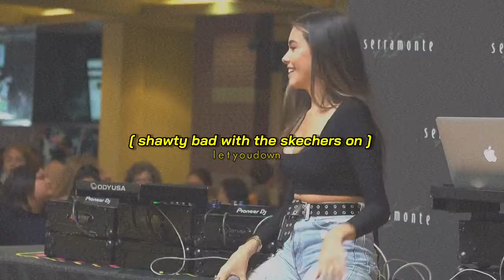Skechers song by Drip Report &Tyga Slowed + Reverb ( Light up Light up skecher)